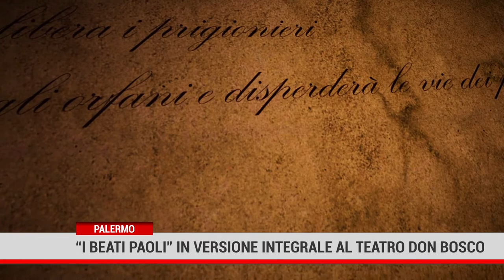Palermo. “I Beati Paoli” in versione integrale al teatro Don Bosco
“I Beati Paoli”, l’opera di Luigi Natoli portata sul palcoscenico per la prima volta in versione integrale dalla compagnia teatrale “Araldo del Vespro”, sabato 13 novembre, al teatro Don Bosco Ranchibile di Palermo, alle 21.00